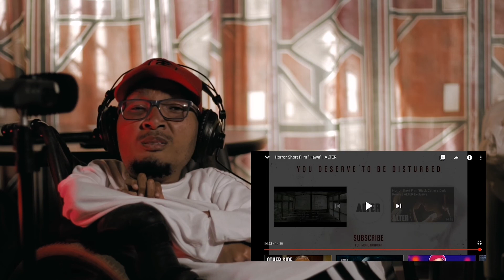Hawa - Short Horror Film (Alter) || Wheelchair Rapper Reaction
What's good Motivators!

I do reactions, reviews and roasts of Music videos, Trailers, Short films and anime.

Music

2J Harmonix - Vdub

2J Harmonix - My Bae

2J Harmonix ft Maya & Tsholo - Keep Smiling

Distribute your music to all streaming services for $20 a year. Click on my link for a vip discount

Credits

Intro and outro music : @keimforeignking

Editor, videography and color grade : @keimforeignking